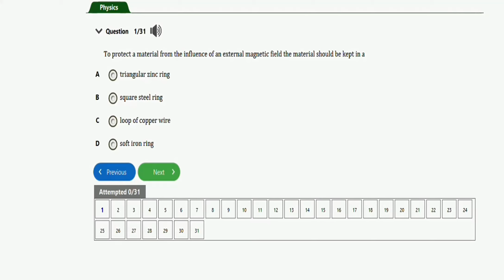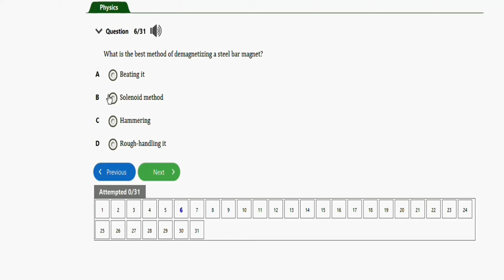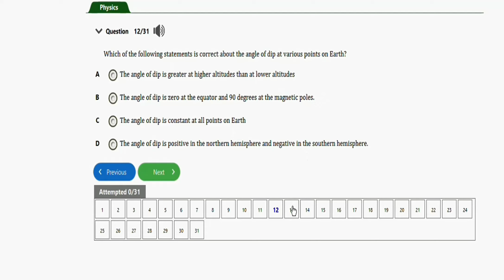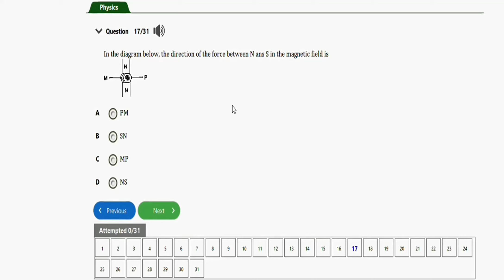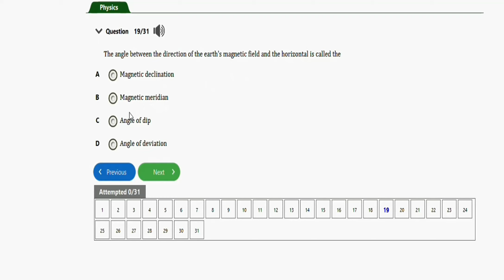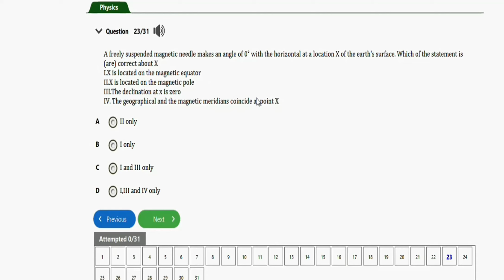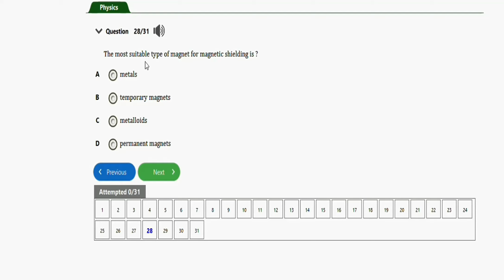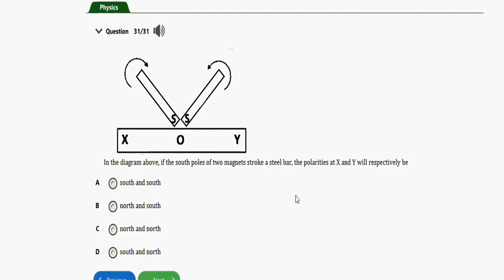JAMB Physics CBT Tutorial 2024 Questions On Magnet & Earth Magnetic Field (Top 30)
JAMB Physics Likely Questions And Answers On Magnet And Earth's Magnetic Field

Magnet and earth's magnetic field is one of the basic problems in JAMB Physics.

In this JAMB physics tutorial video, I answered JAMB physics 30 questions magnet and earth's magnetic field.

This video is a definite guide to smashing questions on magnet and earth's magnetic field in JAMB physics.

JAMB Physics questions and answers

JAMB Physics tutorial